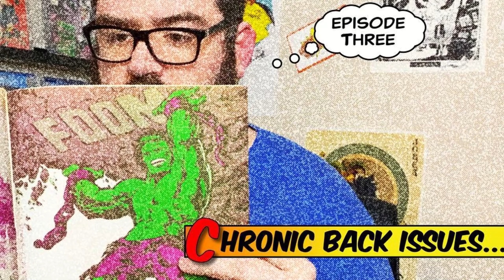Welcome to Lords of the Long Box! DJ Curse & DJ T-VO remix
Welcome to Lords of the Long Box. Since 2015 we been giving you the comic book content you like to talk about it. Comic Book Hauls, CGC mail calls, Comic book movie and TV Scoops and Long Term Spec Reports from insider sources!